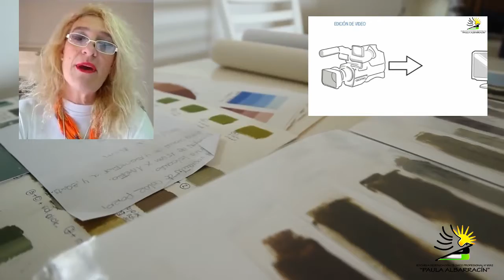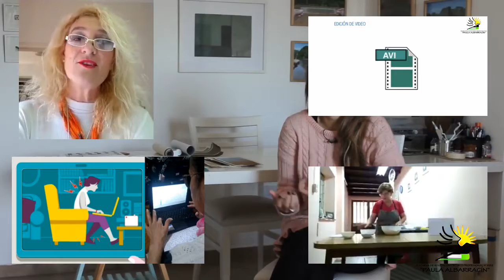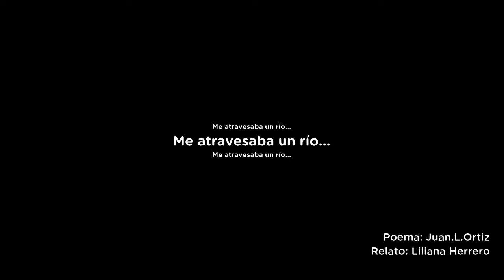FP Material Primera Jornada Institucional FP 26 Junio 2020 EETP 692